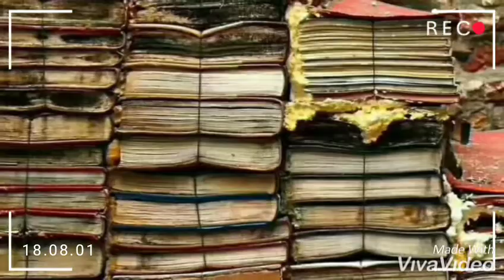Jampal chanchot chanting.